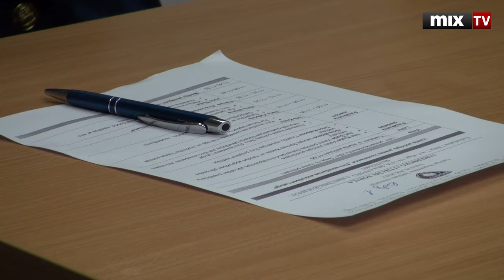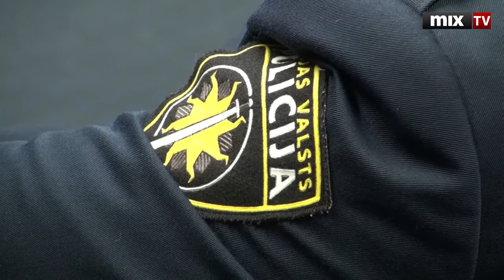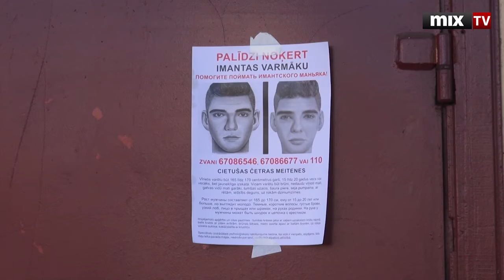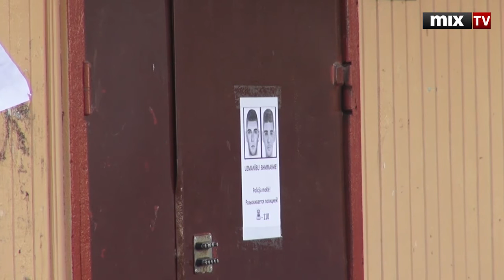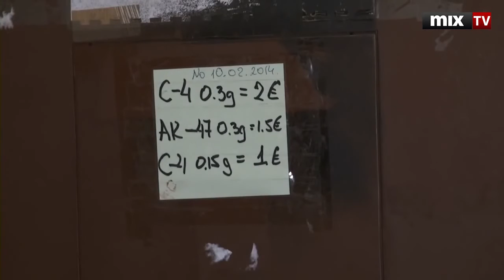MIX TV: Выпуск новостей 9 апреля 2014 года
В этом выпуске:
- Поставлен вопрос об аннулировании ВНЖ Михаилу Задорнову
- Объявлена инициатива в поддержку президента Андриса Берзиньша
- Латвию посетит сенатор США Джон Маккейн
- Пабрикс призывает школьников пожертвовать деньги на армию
- Винкеле: Украину есть в чем упрекнуть
- Кюзис: полиция сумела обеспечить общественный порядок при переходе на евро
- Наказание грозит родственникам имантского педофила, если они укрывают его
- После ужесточения закона полиция задержала одного торговца спайсами

Смотрите и слушайте радио MixFM Скачивайте приложение Mix Media Radio